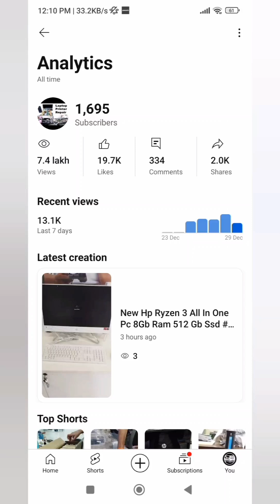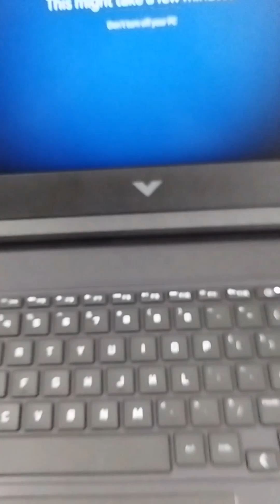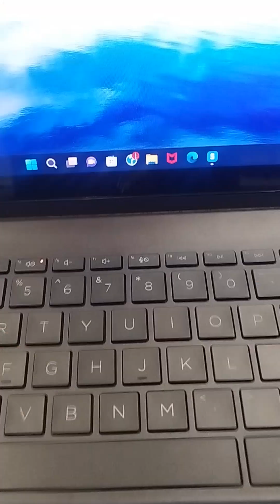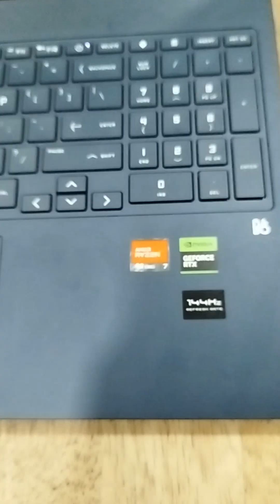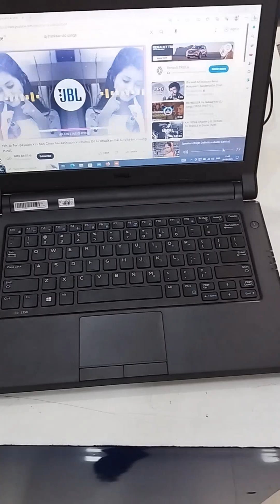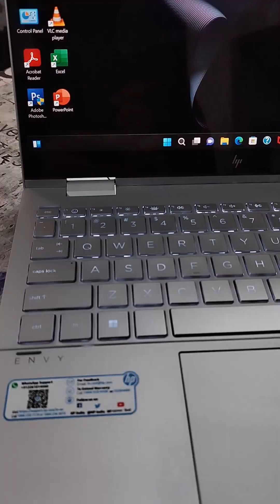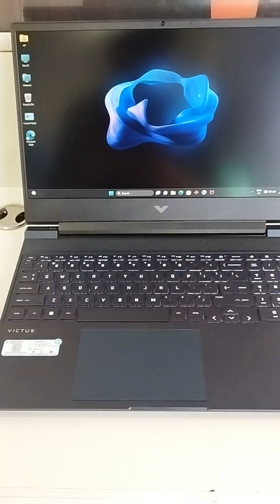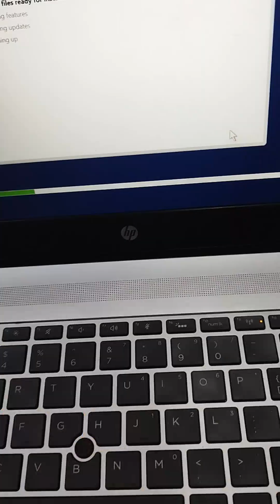happy😍1774 subscribers complete shortvideo #shortindia